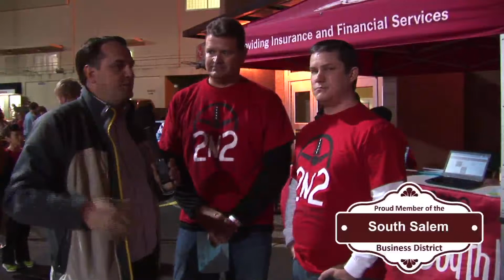saxons state farmh624